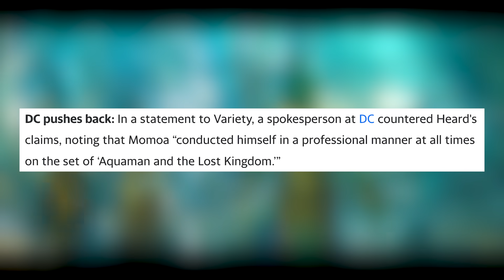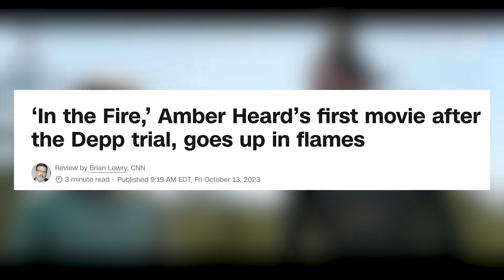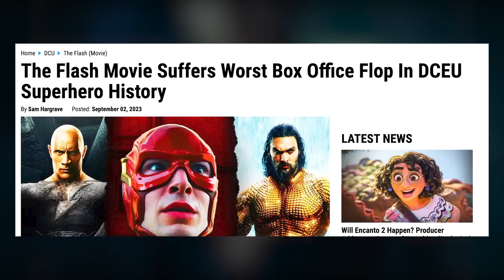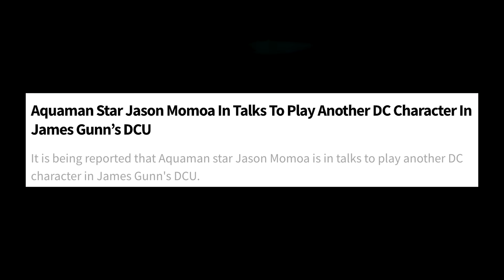Amber Heard Exposed As New Abuse Claims Backfire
Amber Heard has started to be attacked online again ever since reports surfaced suggesting Amber Heard accused Jason Momoa of bullying her on set and attempting to have her removed from Aquaman 2. However the director of Aquaman 2 has denied these claims and DC executives have also denied these claims. However this has resulted in Amber Heards latest movie to flop at the box office and with critics, as people don't want to watch a movie with her in it. Which will also affect DC and Aquaman 2 as many fans will boycott the movie.